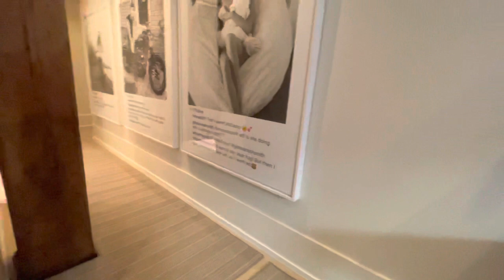443 Greenwich 4 Bed Virtual Tour